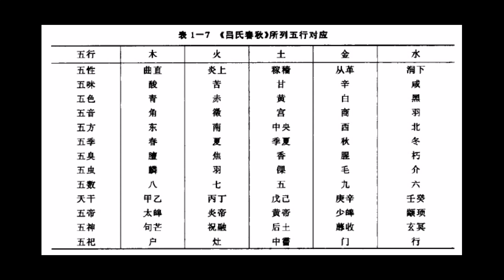五星出东方利中国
五星出东方利中国，历次五星汇聚的情形